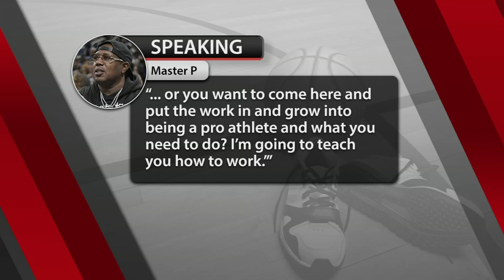Master P says, in his son, Louisville is getting a 'diamond in the rough'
Way back in the day, young Percy Miller's high school basketball team faced a team led by then-prep phenom Kenny Payne.

Miller grew up to be hip-hop mogul Master P, who relocated to Louisville after Hurricane Katrina and has become an important philanthropist and community leader here. Payne, of course, now is head coach of the University of Louisville.